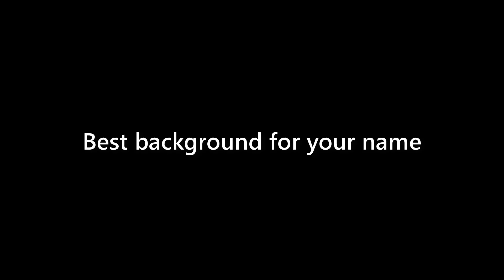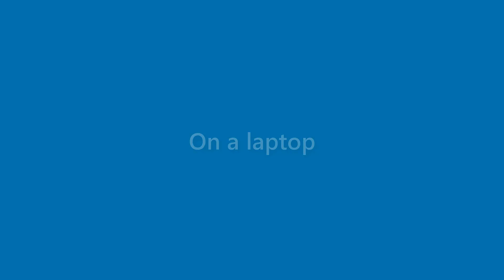Maurice Alexander - appearance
Name Look - Maurice Alexander - appearance. In this video we present "Maurice Alexander" name look and feel in various scenarios.
This video will cover:
How does "Maurice Alexander" look as a personal letterhead?
How does "Maurice Alexander" look on a business card?
How does "Maurice Alexander" look on a computer/laptop screen?
How does "Maurice Alexander" look with different background colors?
How does "Maurice Alexander" look with various fonts?